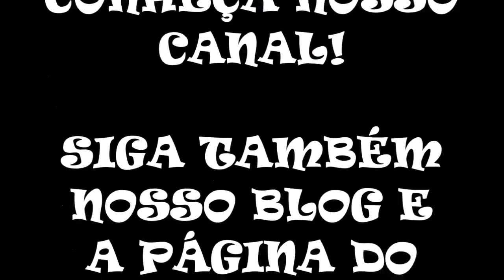Soul of Darkness #04 (Java Game)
DADOS DO GAME:

Desenvolvedor: Gameloft SA
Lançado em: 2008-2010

Entre em um mundo sombrio e ao mesmo tempo gótico e fascinante como Kale, um homem misterioso e poderoso que tem como objetivo tentar salvar a vida e alma de sua amada.
Infelizmente a amada de Kale foi levada por um vampiro do mal e agora ele terá que fazer de tudo para tirá-la das garras do mal. Explore bosques e cavernas escuros, enormes castelos e impressionantes catedrais, domine e aprimore sua espada e lança e aprenda a controlar seus poderes.
Transforme-se em um elemento de água, um besouro ou uma criatura marinha para passar sobre os inúmeros obstáculos que estão por vir no seu caminho. Bem ou mal?
Seja o único mestre do seu destino e salve a vida de sua amada.